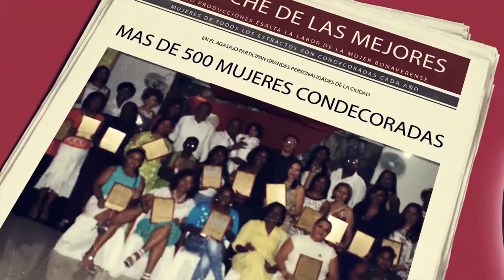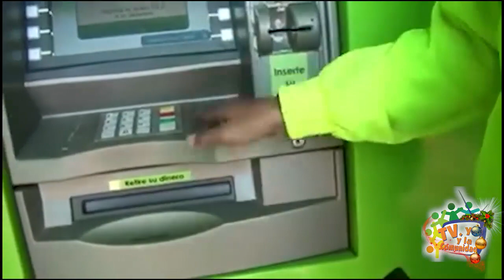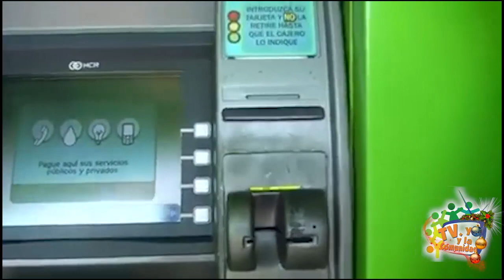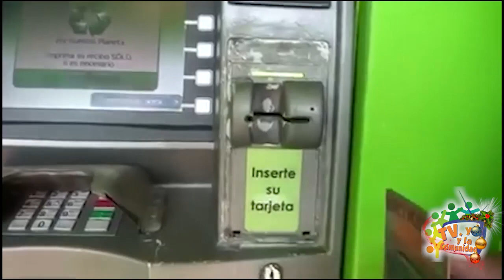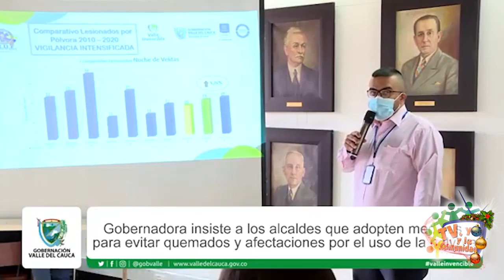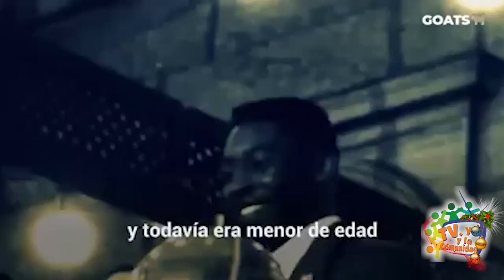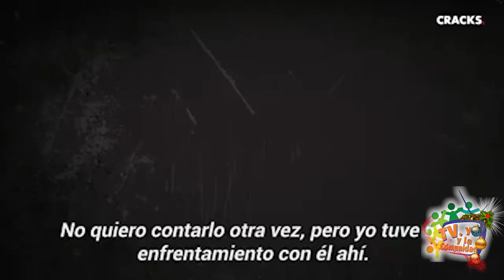Denuncian a la Personería Distrital y Recomendaciones Tema Covid 19